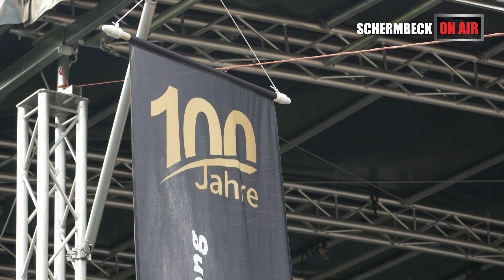Das Fest der Blasmusik der Blaskapelle Einklang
Die Blaskapelle Einklang lud zum Fest der Blasmusik ein, welches sie im Rahmen des 100 jährigen Jubiläumsjahres veranstaltete. Die Besucher waren begeistert.